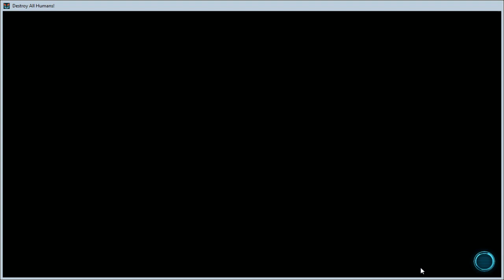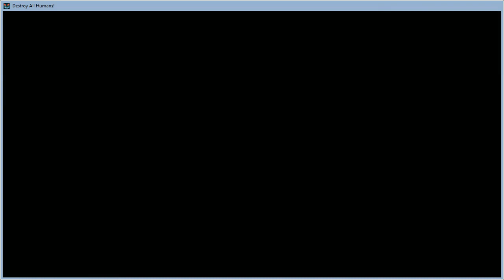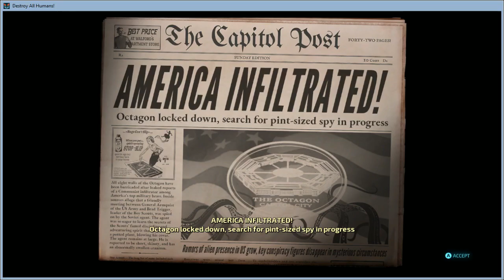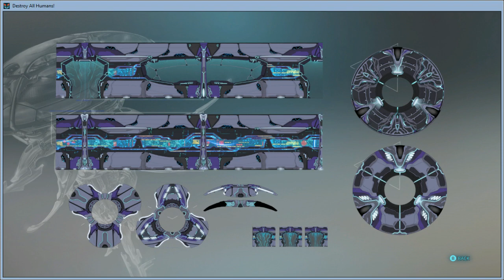Destroy all humans Part 18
PC Specs

-CPU: Intel Core i3 9100F
-Mobo: Gigabyte B360N Wifi Mini-ITX LGA-1151
-RAM: Crucial Ballistix Sport LT
-SSD: PNY 240 GB
-GPU: Gigabyte GeForce GT1030 2GB GDDR5 Low Profile
-Chassis: Powmax CP0327PL-4

-PSU: Silverstone 300W TFX 80+ Bronze